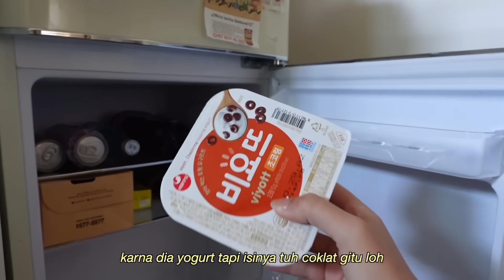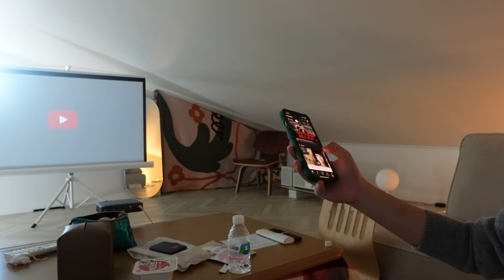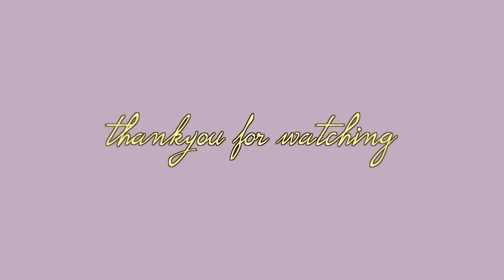Get Ready With Me • WInter Edition ❄️ | Rafa Dhafina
ABOUT ME:
Camera: Canon 750D
& Canon G7X
Editing: iMovie & FCP